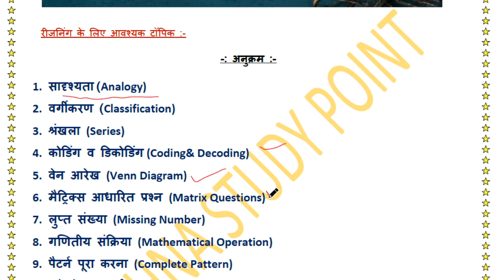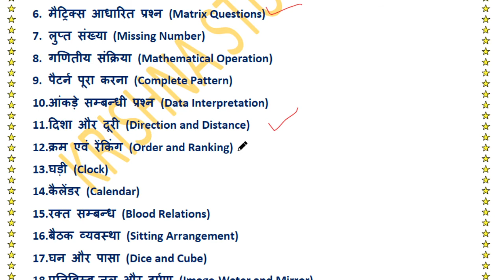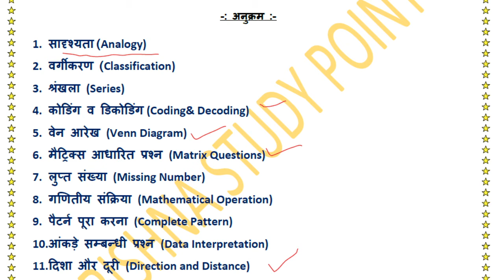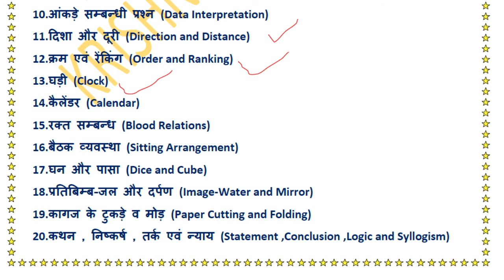Reasoning(तर्कशक्ति) |Topics in Order| विषयसूची या अनुक्रम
# Reasoning
Sunday वार्ता
Static G K
# पता है !
In this video we discussed about Chapters of Reasoning.